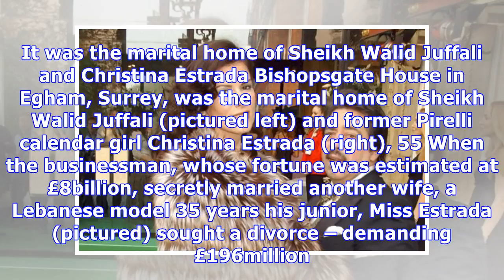Former home of Saudi sheikh and Pirelli girl for sale for £50million